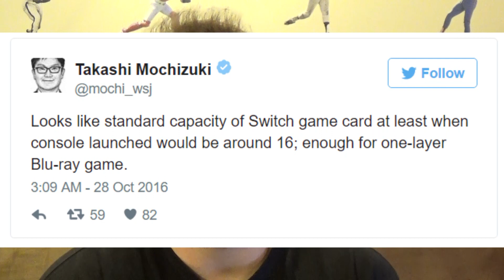Nintendo Switch Cartridges! Will They Be Big Enough?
Will the Nintendo Switch cartridges hold enough data for games to port to the Switch? A rumor came out saying it will hold 16GB of data, which may not be enough. What do you think?